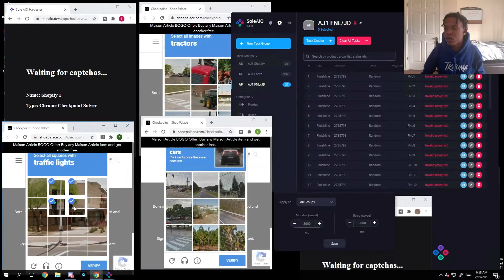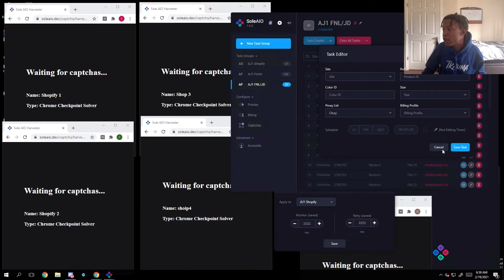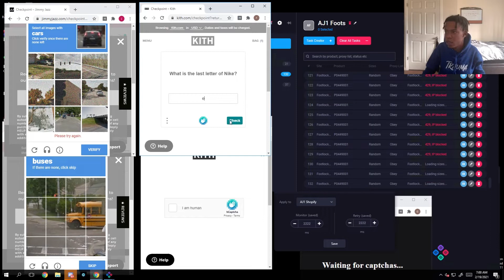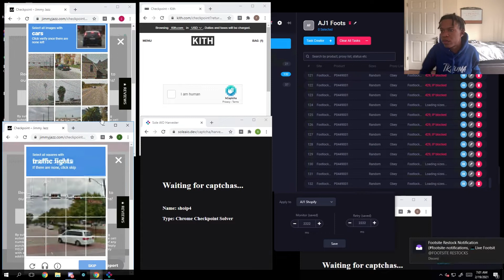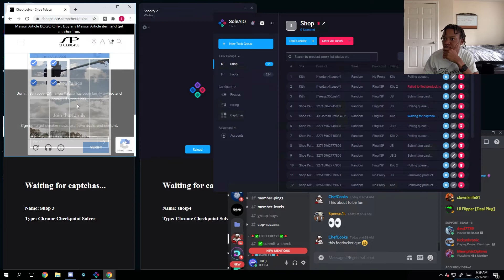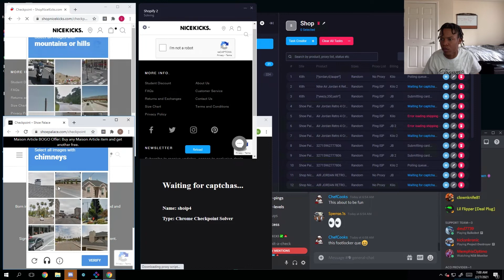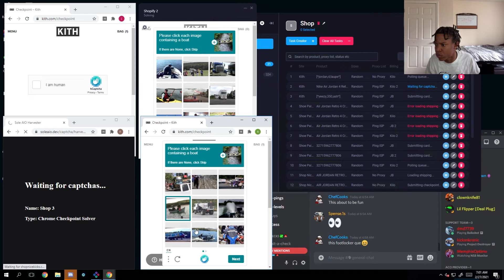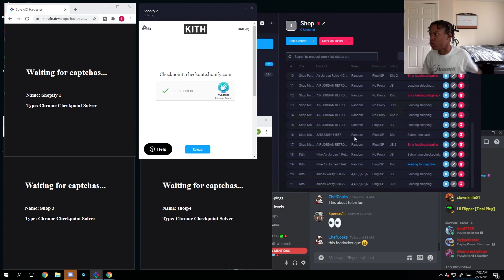Retro 1 Silver Toe,Cool Grey 3,Taupe Haze 4 Live Cop | Road to $5K | SoleAIO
Episode 4 Road to $5K we starting to get busy!!

Reference Code: "JBF3"